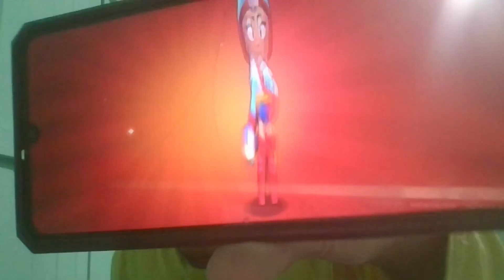BUSQUE 2 STARDROPS LEGENDARIOS Y RECIBI OTROS 2 🤑 | Joaking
BIENVENIDOS AMIGOS DEL GROWTUBE a un nuevo video para el canal el dia de hoy vamos a conseguir liga legendario en ambas cuentas pequña y grande porque si XD.